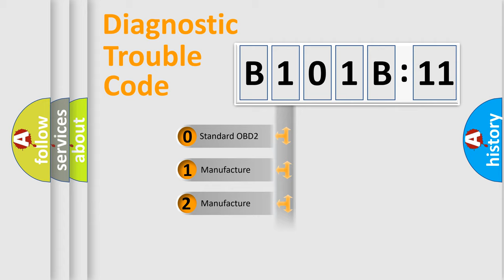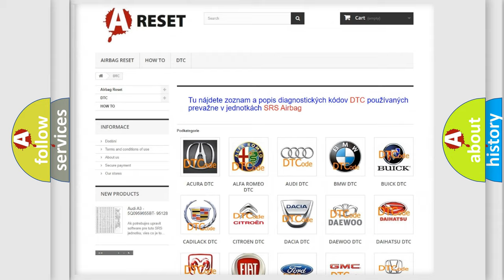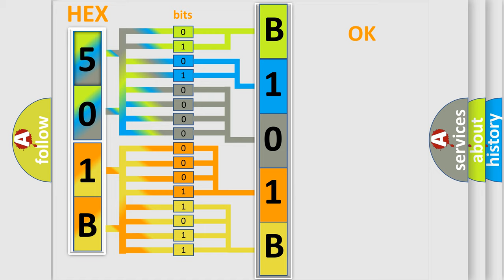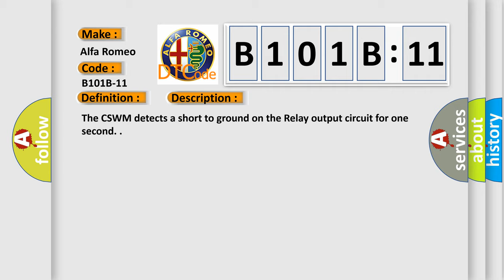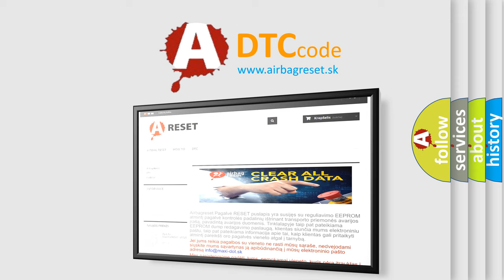DTC Alfa-Romeo B101B-11 Short Explanation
Contents:
0:21 Basic DTC analysis according to OBD2 protocol standard.
1:48 Insight into programming
2:58 A diagnostically understandable description of the Diagnostic Trouble Code
3:05 Basic error definition

Make:
Alfa Romeo
Code:
B101B-11
Definition:
Protection Relay-Circuit Short To Ground
Description:
The CSWM detects a short to ground on the Relay output circuit for one second.